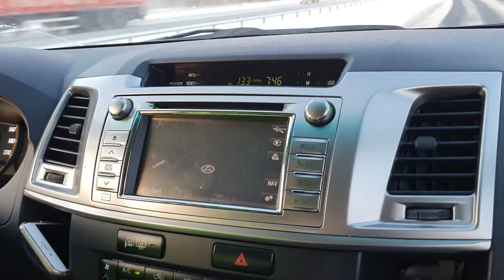Dolina Chochołowska na grubo!